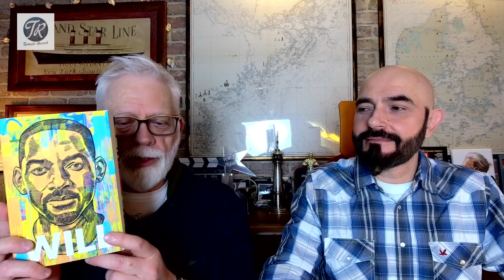O KALINIE JĘDRUSIK, VIOLETCIE VILLAS I STARSZYCH PANACH... -Tomasz Raczek i Marcin Szczygielski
O Kalinie Jędrusik, Violetcie Villas i Starszych Panach... z nieoczekiwaną interwencją Dropsia, która wywraca wszystko do góry nogami rozmawiają Tomasz Raczek i Marcin Szczygielski.
Rozmowy z Marcinem Szczygielskim.
Marcin Szczygielski - pisarz, dramaturg  i grafik,
 autor popularnych książek dla dorosłych i wielokrotnie nagradzanych
 powieści dla dzieci i młodzieży. Laureat m.in. Nagrody Literackiej
m.st. Warszawy (Klątwa dziewiątych urodzin), trzykrotny
 zwycięzca Konkursu Literackiego im. Astrid Lindgren (Czarny
 Młyn, Arka Czasu, Teatr Niewidzialnych Dzieci), trzykrotny laureat
konkursu Książka Roku IBBY (Omega, Klątwa dziewiątych urodzin,
 Serce Neftydy) oraz dwukrotny zwycięzca konkursu Empiku na
 Najlepszą Książkę Dziecięcą Przecinek i Kropka (Bez piątej klepk
i, Pomylony narzeczony). Za powieść Teatr Niewidzialnych Dzieci
otrzymał Nagrodę Czytelników w Ogólnopolskim Konkursie Literackim
im. Kornela Makuszyńskiego, a jego powieść Arka Czasu
w Austrii została wybrana przez Jury der Jungen Leser na dziecięcą
 Książkę Roku 2015. Za całokształt twórczości literackiej autor
 został uhonorowany nagrodą literacką Guliwer w Krainie Olbrzymów
 oraz brązowym medalem Gloria Artis.
 W 2016 r. odbyła się premiera filmowej adaptacji jego książki
 Za niebieskimi drzwiami, a w 2021 r. do kin trafiła ekranizacja Czarnego
Młyna. Powieści Marcina Szczygielskiego przekładane były
dotąd na języki niemiecki, hiszpański, łużycki, macedoński, bułgarski,
serbski, rosyjski i ukraiński. Od 2012 roku jest członkiem Stowarzyszenia Pisarzy Polskich.